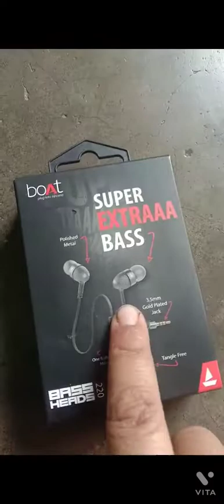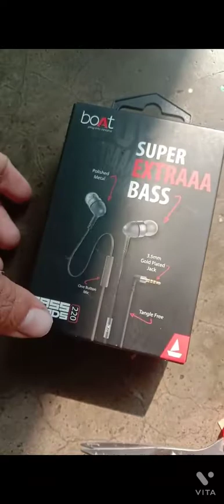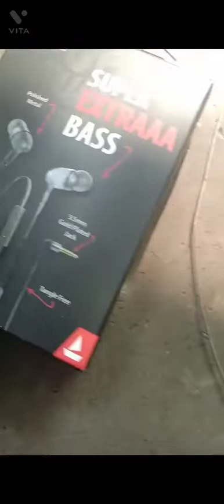|earphone|boAt earphones|boAt|boAt SUPER EXTRAAA BASS UnboxingBASS HEADS 220|Minecraft Gamerz 93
HELLO GUYS

THINGS NEEDED CARDBOARD,STRING. AND ANOTHER THINGS SCISSORS,GLUE,PEN

BYE BYE GUYS TAKE CARE

WEAR MASKS STAY HOME STAY SAVE